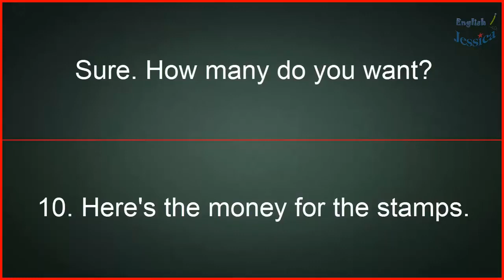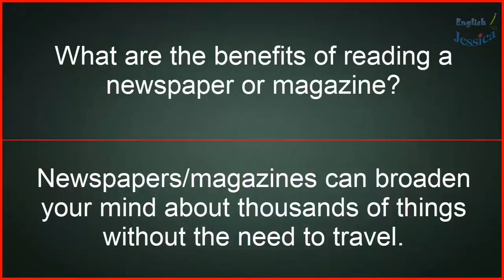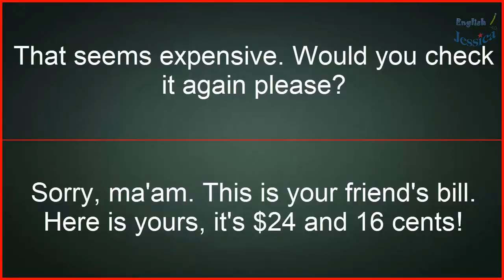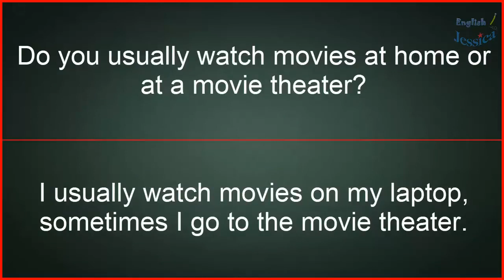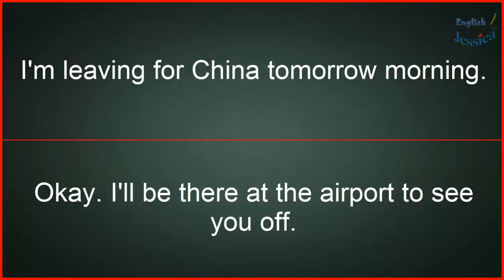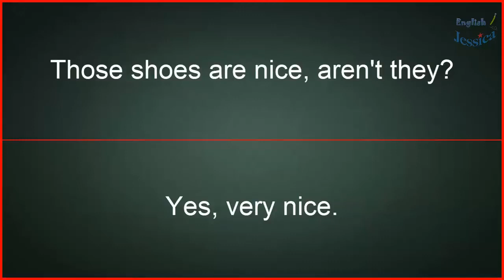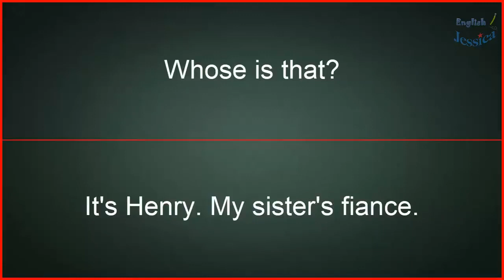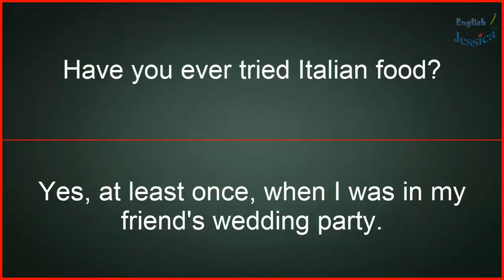Learn English Listening Comprehension